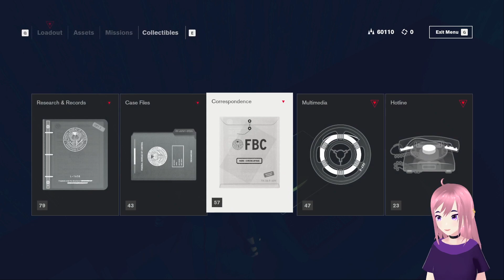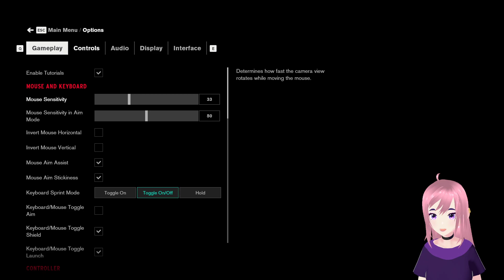fighting darkness | Control #12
hartman is really stretching the boss fight out, with the shield and what not. am i even finished with the dlc? i have no idea.